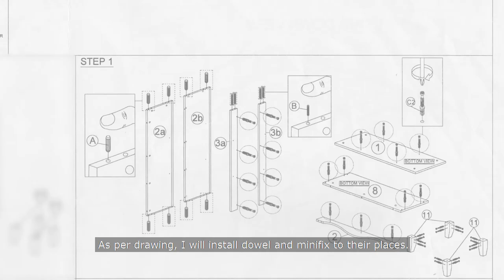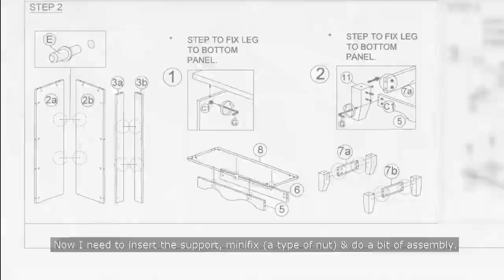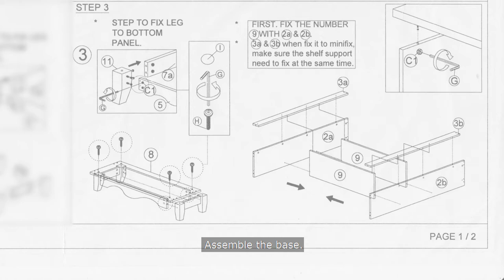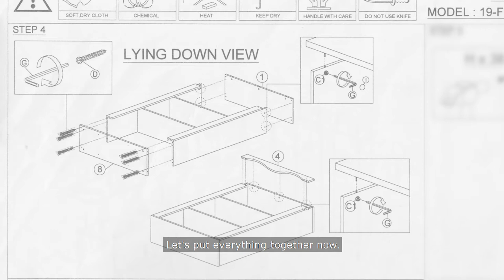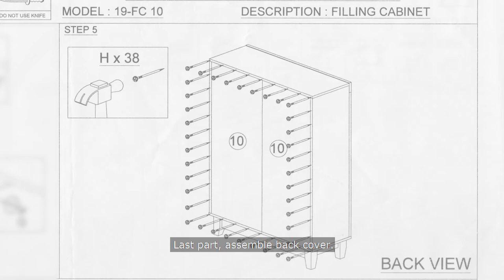How to Assemble Bookshelf | The Correct Way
A mini library is a haven for bookworms. This time around, I demonstrate how a bookshelf is assembled.